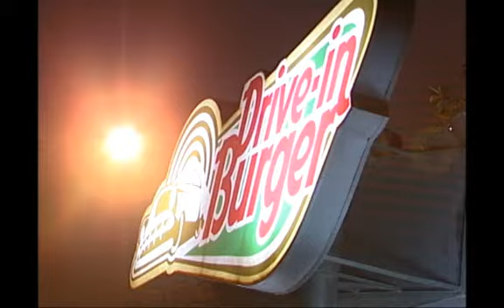SHOPTOUR CTB - DRIVE IN BURGER 01